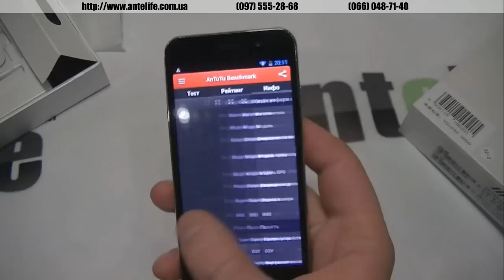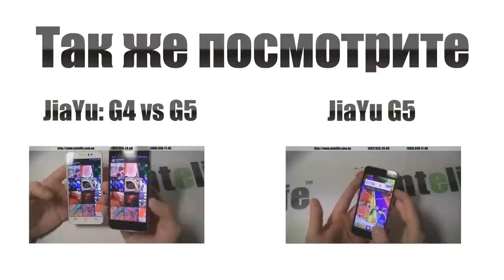Jiayu G5 Advanced MTK6589T обзор смартфона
В данном коротком микро обзоре я покажу, что такое Jiayu g5 advanced, который практически ничем не отличается от версии Standart. А именно, китайский смартфон Jiayu g5 advanced внешне полностью такой, как его младшая модель.

Ни о каких 3000мач тут речи не идет и идти не может. Эта модель индивидуальна, и расширенность версии заключается только в том, что она обладает увеличенными объемами памяти (оперативной и встроенной -- соответственно 2/32). Других отличий нет.